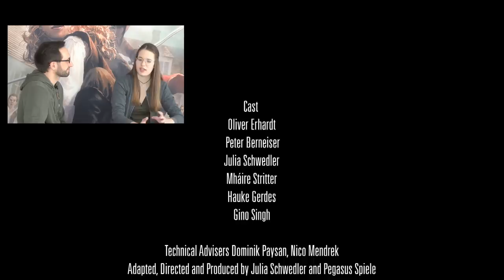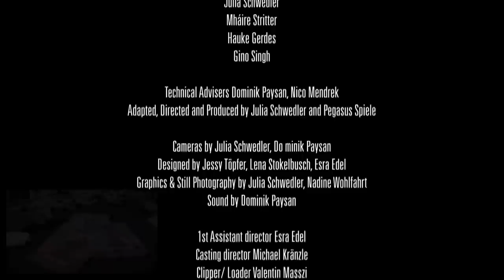Pen and Peter | 1/2 | Pen and Paper mit Hauke Gerdes, Gino Singh und Mháire | Pegasus Spiele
► Mehr zu 7te See findet ihr...

►  7te See |🧒ab 12 Jahren
7te See  ist ein Rollenspiel voller Verwegenheit und Intrigen, voller Abenteuer und Entdeckungen. Sein Schauplatz - der Kontinent Théah - ist ein Land der Magie und Mysterien, nachempfunden dem Europa des 17. Jahrhunderts. In der Rolle wagemutiger Helden und Heldinnen werden die Spieler in globale Verschwörungen und finstere Machenschaften verstrickt, erforschen die uralten Ruinen eines lange untergegangenen Volkes und beschützen die rechtmäßigen Herrscher Théahs.

►► Folgt @pegasusspiele auf euren Kanälen◄◄